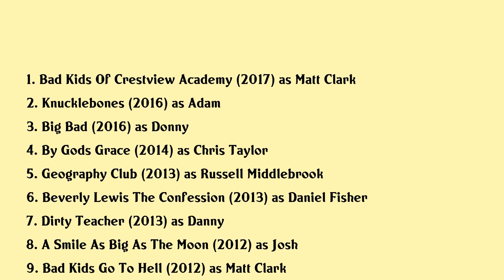Cameron Deane Stewart Movies list Cameron Deane Stewart| Filmography of Cameron Deane Stewart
Cameron Deane Stewart Full Movies List Filmography of Cameron Deane Stewart

Latest movies of Cameron Deane Stewart are:

1. Bad Kids Of Crestview Academy
2. Knucklebones
3. Big Bad
4. By Gods Grace
5. Geography Club
6. Beverly Lewis The Confession
7. Dirty Teacher
8. A Smile As Big As The Moon
9. Bad Kids Go To Hell
10. Pitch Perfect
11. American Horror House
12. A Walk In My Shoes

Complete list of movies acted by Cameron Deane Stewart are in this video.

Please Comment down your favorite movie of Cameron Deane Stewart